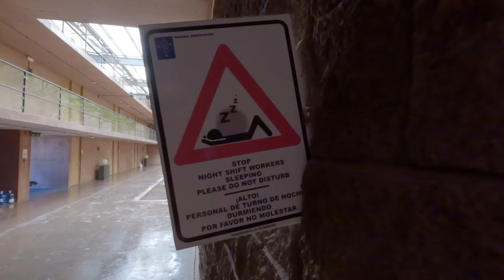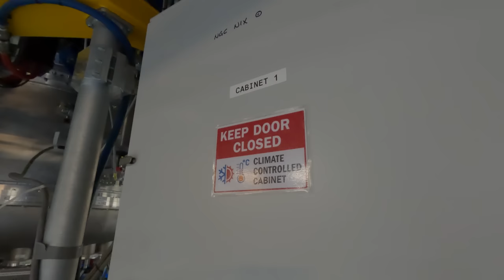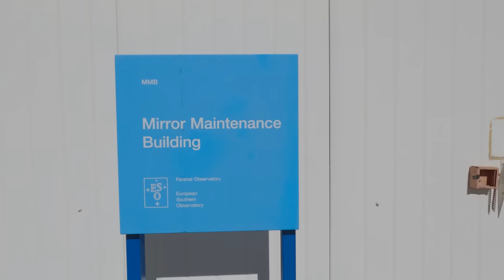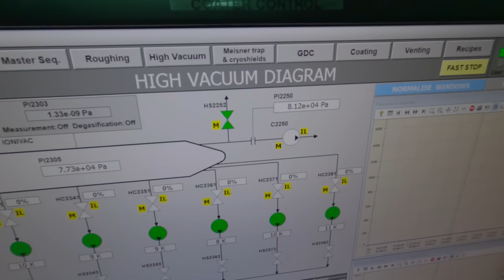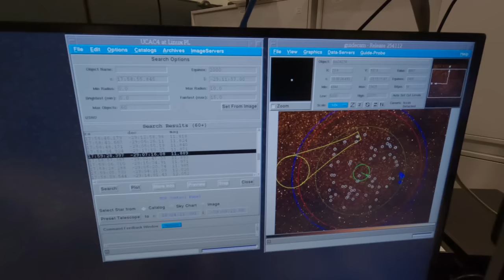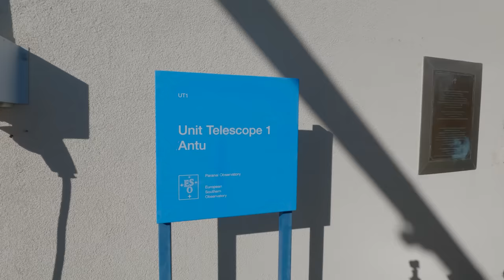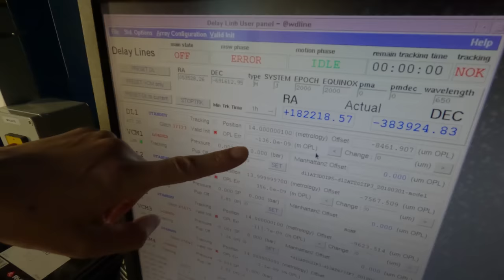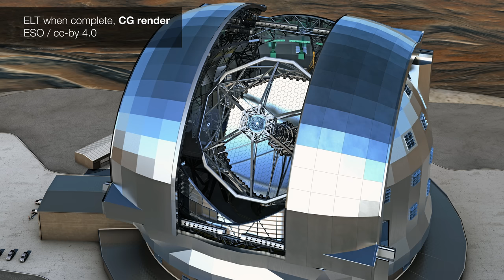The largest telescope that will ever be built*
The asterisk is important. - with a 30-day money-back guarantee. ■ More on the ELT: @ESOobservatory

The Extremely Large Telescope, in Paranal, Chile, is probably going to be the largest optical telescope that will ever be constructed. I was invited out there by the UK Science and Technology Facilities Council and the European Southern Observatory, and I wasn't going to turn down a chance like that.

Script assistant: Laura Conlon
Audio mix: Graham Haerther and Manni Simon at Standard Studios

Thanks to Alex Fyans, Hannah Conduit, and William Taylor from STFC; to Francisco Rodríguez, Juan Carlos, and Michele Cirasuolo from ESO; and to everyone I met at Paranal!